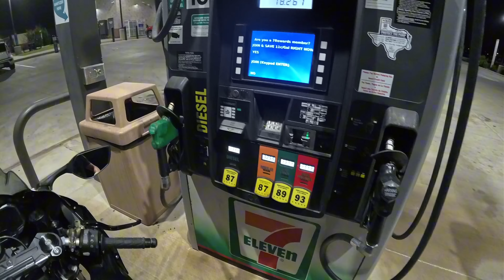Texas Nights pt. 1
A mashup of some night ride clips from my texas trip with Gixxerbrah, Jar7d, and Matthew Woods. Hope you guys enjoy!